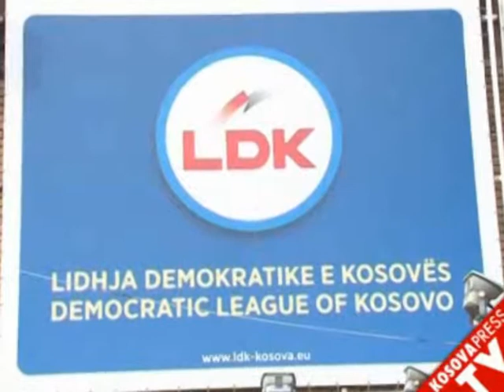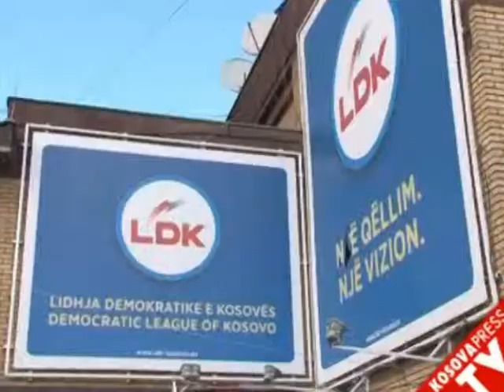MUSTAFA PER QEVERINE INSTITUCIONET E REJA NUK JANE LEGJITIME LAJM